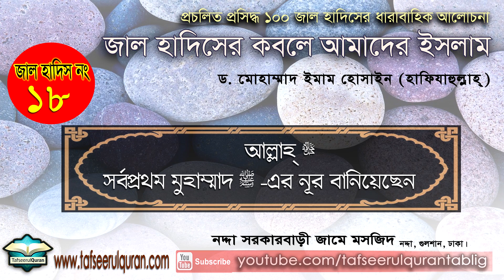জাল হাদিস নং১৮: আল্লাহ্‌ (সুব) সর্বপ্রথম মুহাম্মাদ (সা) এর নূর বানিয়েছেন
আমাদের দেশ বাংলাদেশ তথা এই উপমহাদেশে হাদিসে নববী (ﷺ ) -এর নামে নানা মিথ্যা কথা, ভ্রান্ত বিশ্বাস প্রচলিত। এ সকল হাদিস থেকে প্রচলিত,  প্রসিদ্ধ ১০০ জাল হাদিসের ধারাবাহিক আলোচনা
 "জাল হাদিসের কবলে আমাদের ইসলাম।"

আলোচকঃ ড. মোহাম্মাদ ইমাম হোসাইন

 গত ১লা অক্টোবর থেকে ১ দিন পরপর ধারাবাহিকভাবে ১টি করে জাল হাদিসের আলোচনা প্রকাশ করা হচ্ছে। মূল হাদিসগুলো প্রকাশের পূর্বে এই বিষয়ের উপর প্রারম্ভিক আলোচনা ছিল ১ম ৫টি পর্বে। আজ দেয়া হলো জাল হাদিস নং ১৮।